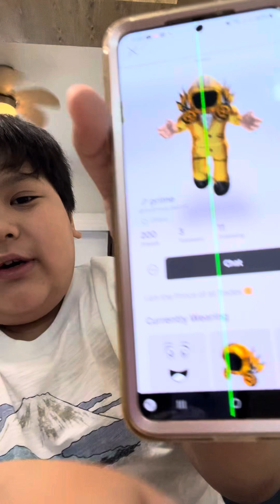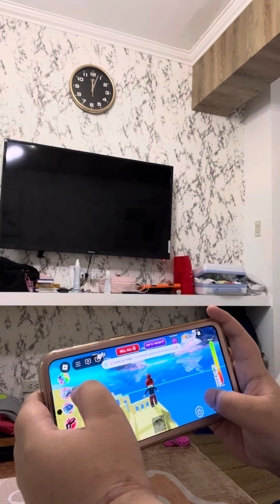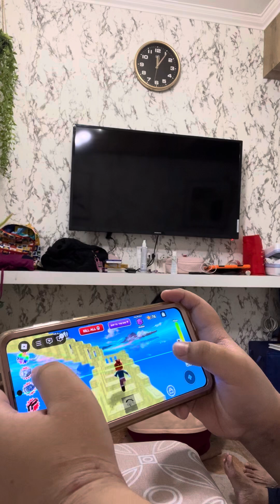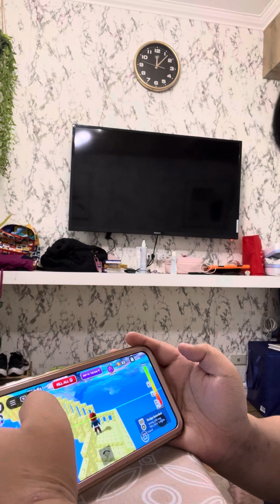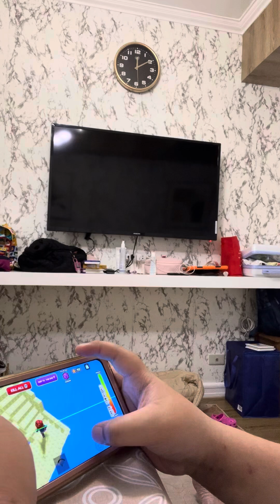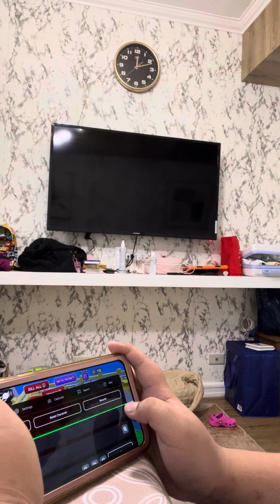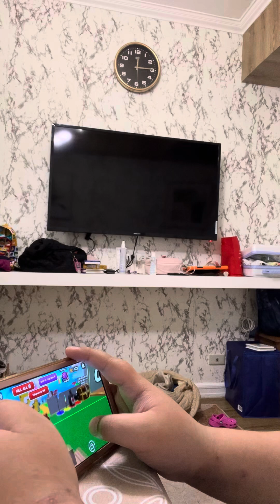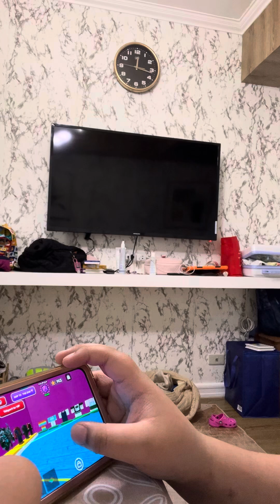making arroz caldo for sister porridge